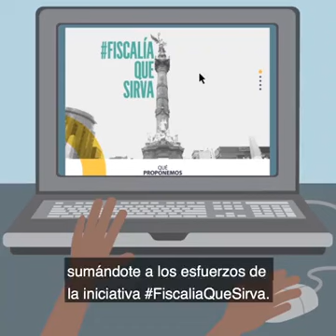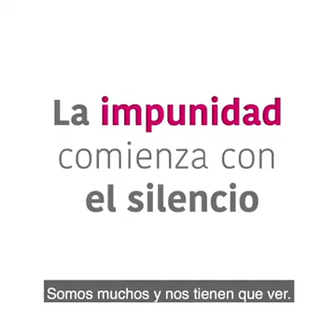NoTeCalles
AMLO acabará con las ratas!